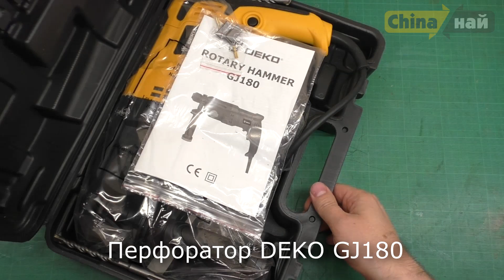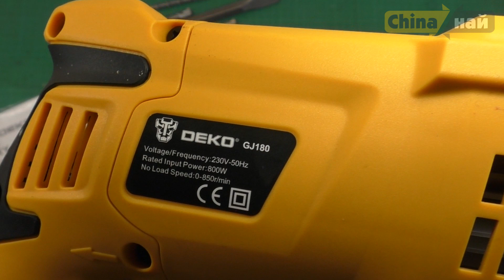ДОЛБИМ СТЕНЫ ПЕРФОРАТОРОМ DEKO GJ180. ИНСТРУМЕНТЫ ИЗ КИТАЯ. КОНКУРС.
★ Что хотите еще на обзор? ★

★ КОНКУРС, победителем становится случайный участник. Для участия нужно:
3. Оставить комментарий под этим видео.
Приз: Любой товар на 500 рублей из Китая
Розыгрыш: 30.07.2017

В этом топ лучшие товары с Алиэкспресс, проверенные и качественные.